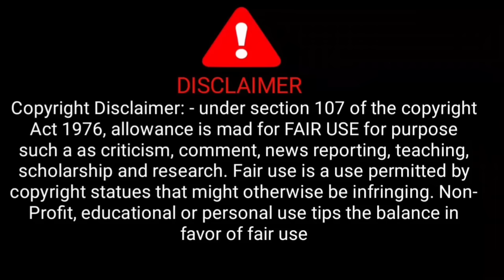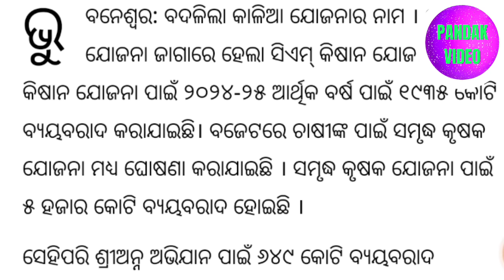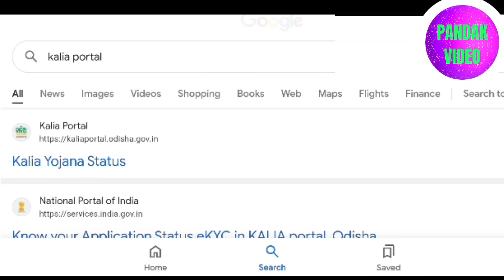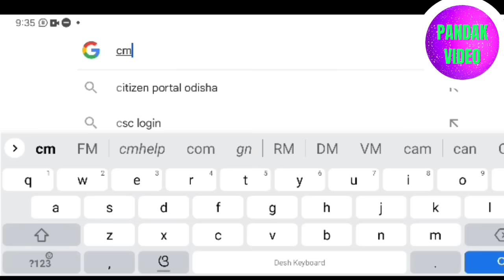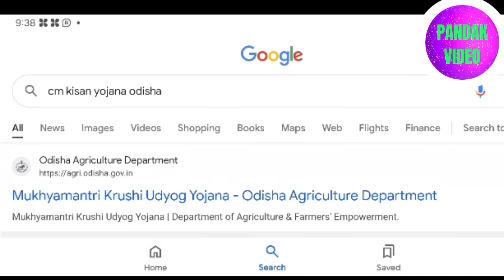Cm Kisan Yojana in Odisha | how to online cm kisan yojana odisha | Cm kisan yojana details in odisha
YOUR Quires
how to online cm kisan yojana in mobile phone
how to online cm kisan yojana csc
csc mai cm kisan yojana online kaise kare
cm kisan odisha
cm kisan apply date in odisha
cm kisan yojana instalment
cm kisan first installment date odisha